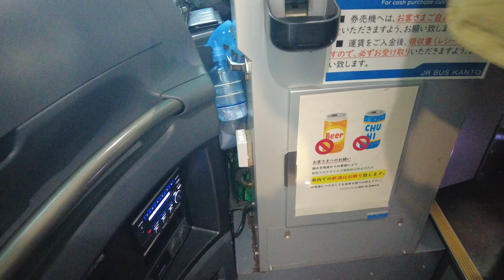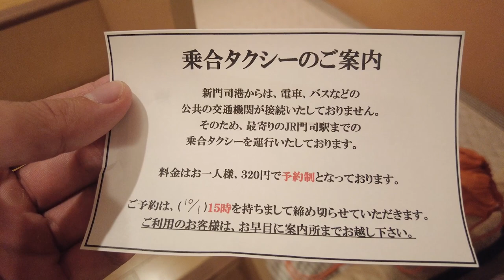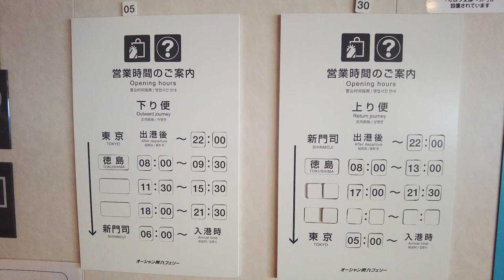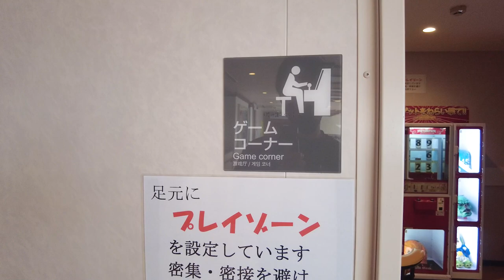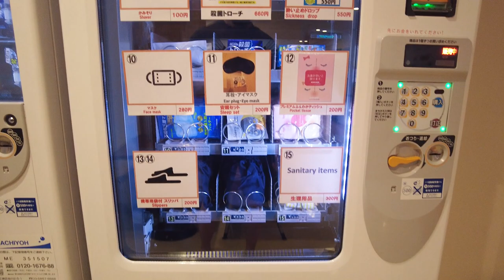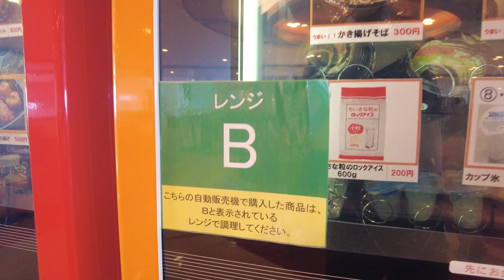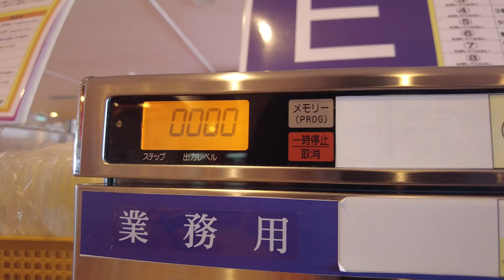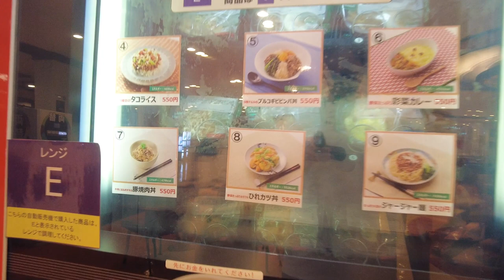35 hours🕛Cheapest bed on vending machine ferry😴🚢[Ocean Tokyu Ferry Shimanto]Tokyo→Tokushima→Fukuoka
*Please turn the subtitles to "ON" and enjoy! *
(Subtitles are automatically translated, so please understand some discomfort 🙇‍♂️)

This time, I went from Tokyo to Fukuoka on the "Shimanto" operated by "Ocean Tokyu Ferry".
It is a total of about 35 hours boat trip via Tokushima on the way.

This ferry does not have a restaurant on board, and it is a rare ferry where you can purchase all meals and drinks from vending machines.

Also, among the various room types, I booked the cheapest dormitory-type bed this time.

If you want to experience a vending machine ferry, why not try boarding once?

The point I noticed this time ( ^ω^ )
・There are no onboard events, and it is more suitable for traveling alone or as a means of transportation, not for families.
・The meal menu in the vending machine is frozen, but the taste is better than expected.
・If you travel between Tokyo and Fukuoka, it will take about 35 hours. So, it's pretty boring if you don't bring a book or something you can enjoy offline.
・If the weather is good, the sunrise and sunset from the observation deck are so beautiful!
・I'm glad that we can take the public bath basically 24 hours a day.
・Those who are prone to motion sickness should take motion sickness medicine.
・Departure and arrival times are different on Sundays and holidays, so be sure to check the website.

Related videos by other creators:

・そろそろ旅行 / Solo Solo Travel  - 『自動販売機フェリー』２泊３日の旅 【福岡⇔東京】

・【女一人旅】旅するアンナ  - 22,650円！自動販売機フェリーで２泊３日の船旅🚢😴🛌【福岡⇔東京】

・Travel Alone Idea  - 夜行寝台フェリーの一番安くてコンパクトなベッド 😴🛳 東京→徳島18時間の船旅

0:00 [Ocean Tokyu Ferry]
0:15 Tokyo Station - Boarding area
2:42 Boarding, Departure
4:27 Room introduction, Going to bed
6:16 Wake up, Observation deck
7:12 Onboard tour
12:50 Introduction to vending machines
14:26 Sister ship, Arrival at Tokushima, Lunch
17:42 Depart Tokushima, Work
18:32 Sunset, Dinner, Bedtime
20:54 Wake up, Disembark, Shinmoji Port - Moji Station